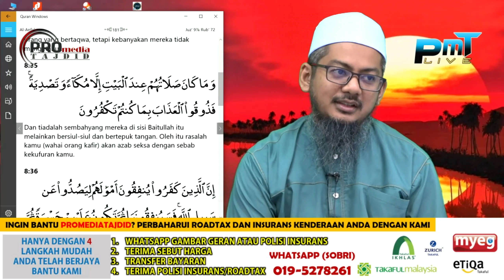29-07-2021 Ustaz Ahmad Hasyimi : Tadabbur Surah Al-Anfal